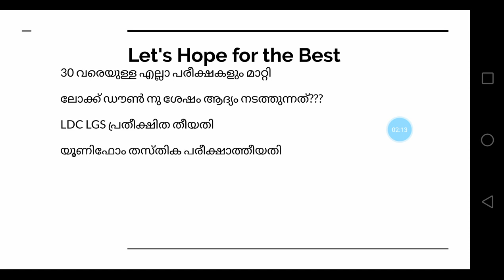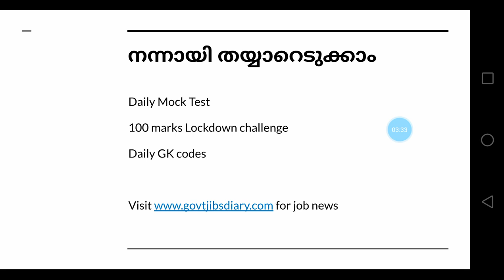LDC 2020 Exam Expected Date after Lock Down!! PSC പരീക്ഷാ തീയതി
LDC 2020 Exam Expected Date after Lock Down!!

LDC Mock Test Playlist degree level psc exam questions and answers
my notebook
psc bulletin

psc
kerala psc
psc driver
kerala rashtreeyam malayalam psc
psc news